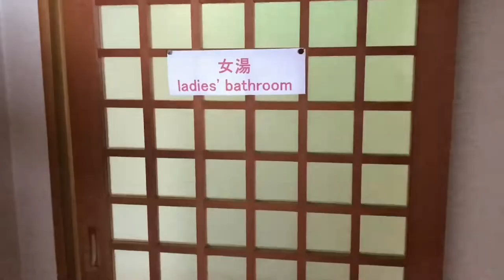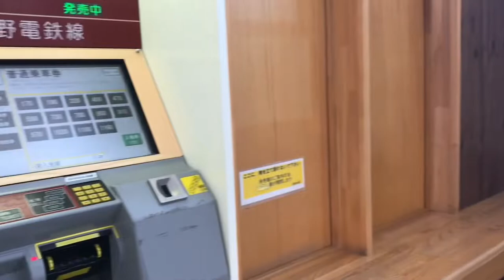Exploring Japan Part 1 (Sumo Wrestling, Snow Monkey) || VLOG 1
I hope you enjoy part 1 of my Japan vlog, part 2 will be uploaded soon.

Camera : iPhone 7 Plus
Video editing : iMovie & Pocket video